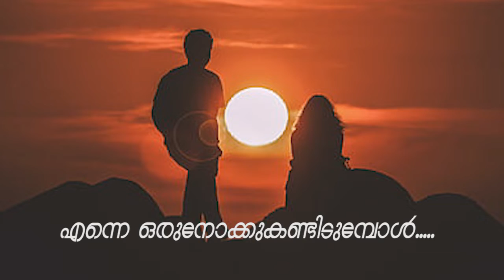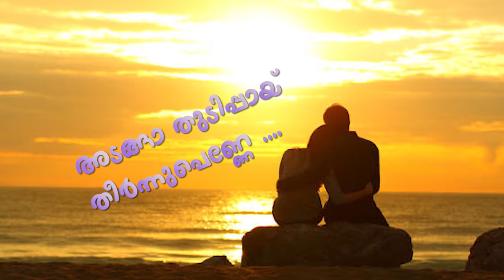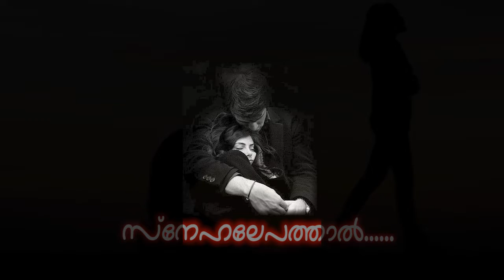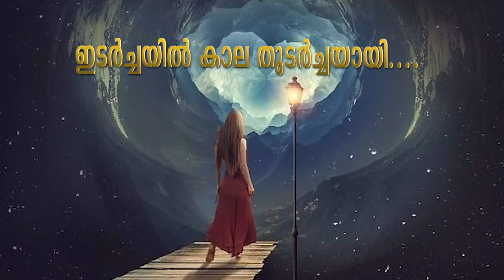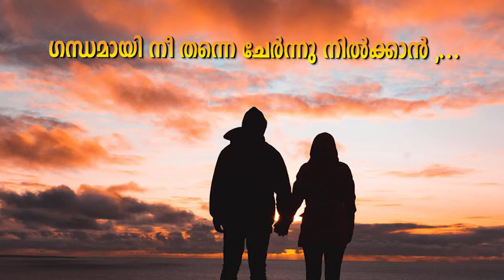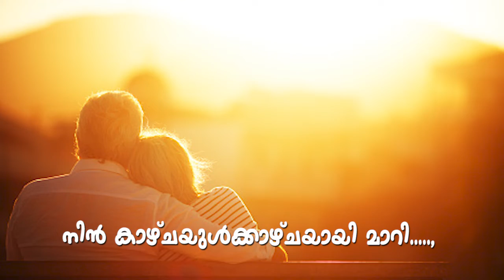KAVITHA(കവിത)|കാവലാം കാതര|(KAVALAM KATHARA)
കവിത : കാവലാം കാതര
രചന: സിദ്ദീഖ് സുബൈർ
ആലാപനം : രാഗേഷ് ഗോപാൽ
എഡിറ്റിംഗ് :-പ്രതാപ് മുരളീധരൻ

കാവലാം കാതര (KAVALAM KATHARA)

എന്നെ ഒരുനോക്കുകണ്ടിടുമ്പോൾ ,
ഒഴിഞ്ഞകലേണ്ടകാര്യമുണ്ടോ ?
തിരയായി നെഞ്ചകം ചേർന്നു തന്നെ അടങ്ങാ തുടിപ്പായ് തീർന്നുപെണ്ണേ .

കാണുന്നു കണ്ണൊന്നടച്ചിടുമ്പോൾ ,
അടയാ കണ്ണായി നോക്കിട്ടുന്നു .
അറിയാ സ്നേഹമതൊക്കെയേകീ അറിവായ് കൂടെ നടന്നവൾ നീ ...
പാതയിൽ നോവായി വേദനക്കല്ലുകൾ ആഴമാം മുറിവായി മാറിയപ്പോൾ ,
സ്നേഹലേപത്താൽ മുറിവുണക്കി ,
കാലപ്പരിക്കിനെ മാറ്റി നിർത്തി,
പാതയിൽ നേരിൽ പൂ വിരിച്ചു ...
ഇടർച്ചയിൽ കാല തുടർച്ചയായി ,
ഋതുക്കളോടൊപ്പം നടന്നു നീങ്ങി,
രാവിനെ പുൽകിടും കുളിരുപോലെ
കാവലായി കാതരേ ഓർത്തു നിന്നെ .

അന്തമില്ലാതെ തുടർന്നിട്ടുന്ന ഓർമ പ്രവാഹത്തിൻ പേര് നീയോ,
ചങ്കിലെ താളമാം ശ്വാസത്തിലും ഗന്ധമായി നീ തന്നെ ചേർന്നു നിൽക്കാൻ ,
കടലായി പരന്നിടും കാഴ്ചയാക്കാൻ കരയിലേയ്ക്കൊന്നു തിരിഞ്ഞുനോക്കൂ.
കരളു തണുപ്പിക്കും കാഴ്ചയേകൂ ,
പ്രേമമൊഴിയായി തേൻ ചുരത്തൂ ...

നീലമനസ്സായി പരന്നുവല്ലോ പുഞ്ചിരി നെഞ്ചകം തൊട്ടുവല്ലോ,
നിൻ കാഴ്ചയുൾക്കാഴ്ചയായി മാറി,
നിൻ മൊഴിത്തിരയിൽ ഞാൻ വെൺമനേടി കാലത്തിനപ്പുറം ആർദ്രമായി .

- സിദ്ദീഖ് സുബൈർ

സുബൈർ kavithakal kavikal appatvonlie24 wetalents kavitha,trs